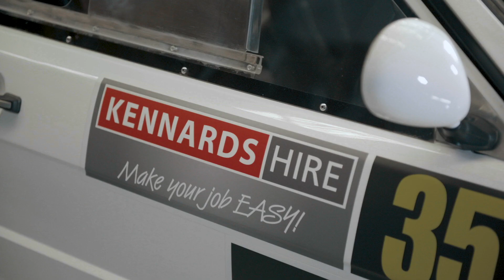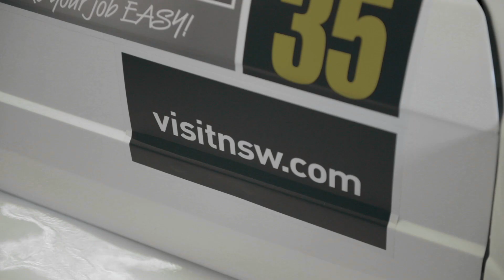The Audi Quattro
Rally Australia looks back on the Rally Revolution - The Audi Quattro. Special thanks to Stewart Reid from SR Automotive.